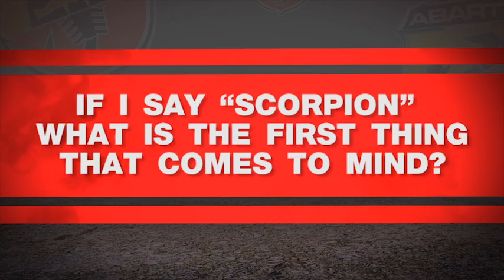Make It Your Race 2013 - Video Tutorial EN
Watch the following video to know what is asked to those who want to participate in Make It Your Race 2013.